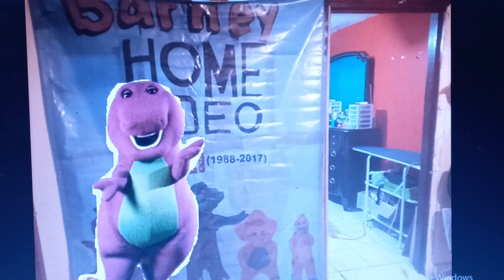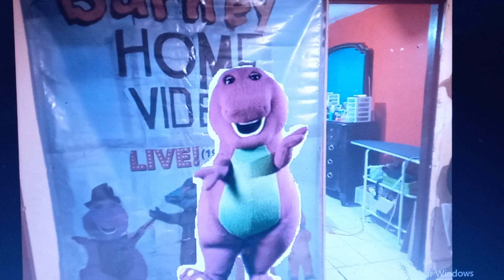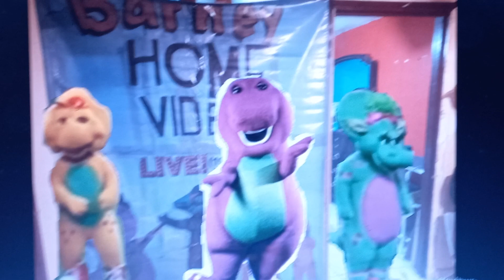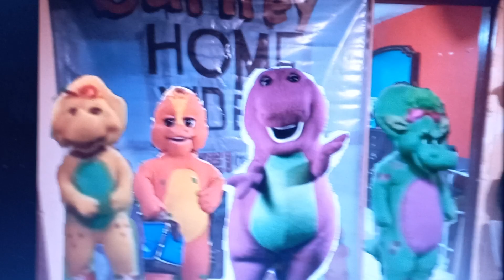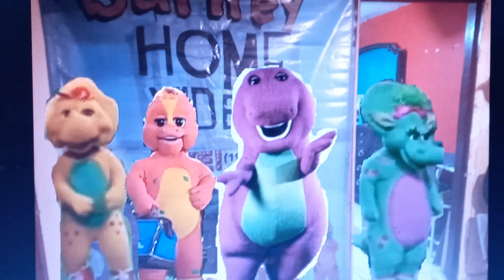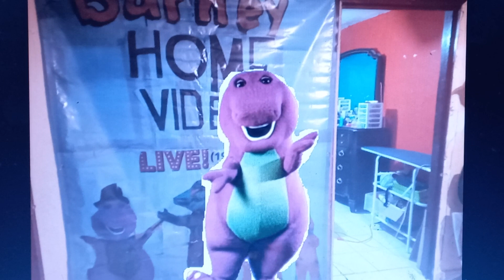Barney Home Video: LIVE!